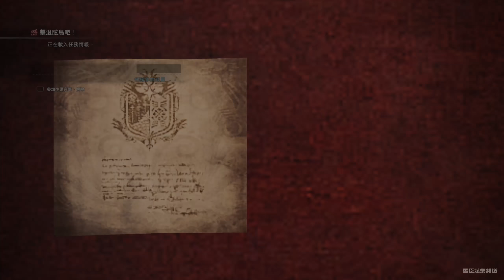【魔物獵人世界】艾露貓狩獵笛(激勵樂器)獲得方法 | Monster Hunter: World PS4 (遊戲攻略) （YouTube 馬臣）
*艾露貓狩獵笛(激勵樂器)獲得方法

魔物獵人世界充滿各式各樣的魔物生活，各位玩家可以化身獵人在呢個世界盡情狩獵，成為最強獵人

【2K遊戲剪輯電影系列】

請記得順手follow埋下面的社交媒體資訊喔^o^

感謝大家收看^^

14分鐘看完 惡靈古堡 村莊 遊戲劇情 | 了解喪屍病毒的起源地: 村莊 (粵語) (Youtube馬臣) "